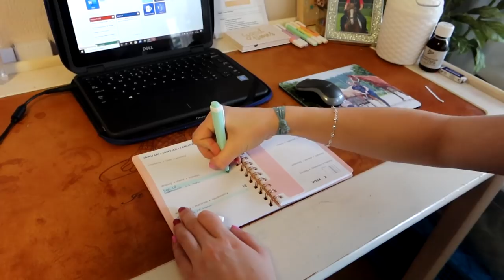School en paarden combineren | Puber te paard | Hart voor Paarden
Kaartjes voor de DYTG kun je met 10% kopen:
code: DYTG_hartvoorpaarden

Ook post sturen? Dat kan naar:
Honderdland 9d
2676LT Maasdijk